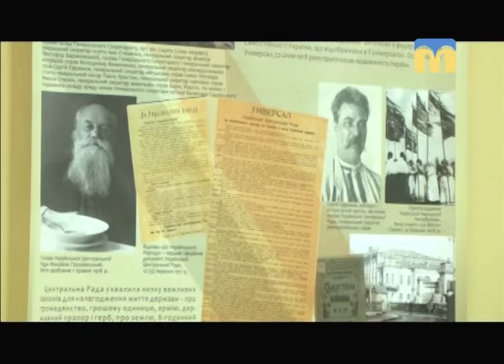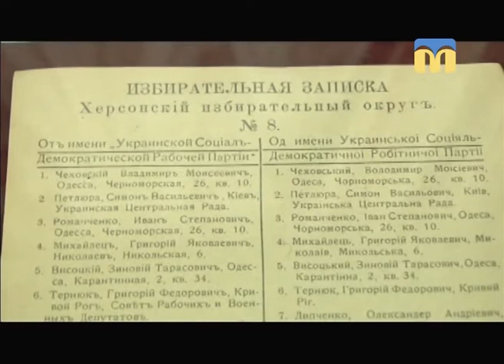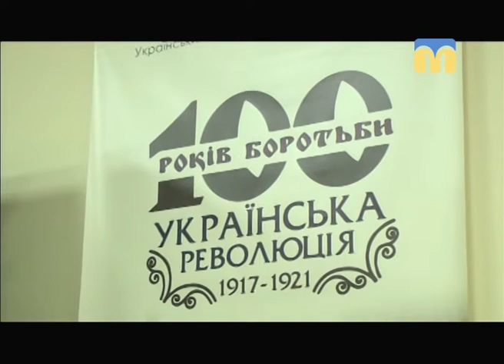Телевізійні новини Миколаївщини - 08:00 - (23.01.2018)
Інформаційна картина дня (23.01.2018) поглядом кореспондентів телеканалу “Миколаїв” (випуск новин — 08:00):
- презентація виставки “Сто років боротьби. Українська революція 1917 — 1921 років”;
- черговий тур баскетбольної суперліги.